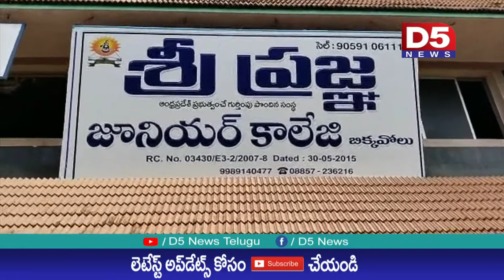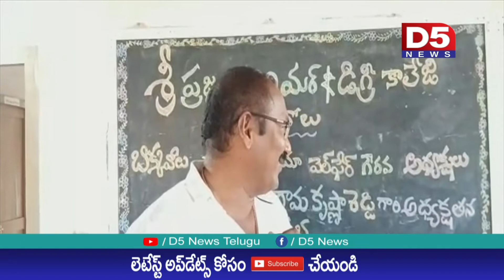బిక్కవోలు ప్రజ్ఞా కళాశాలలో జర్నలిజం పై అవగాహన సదస్సు |D5 NEWS